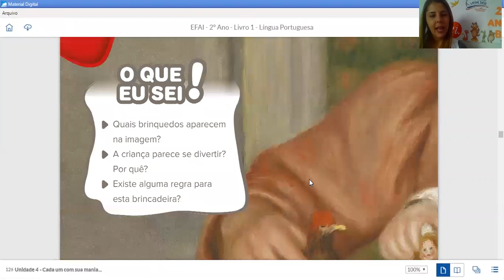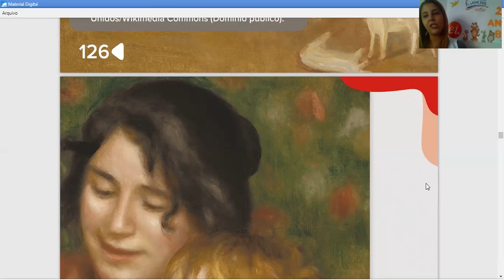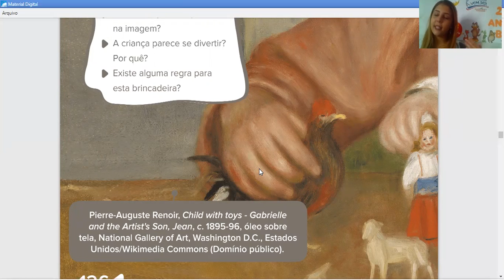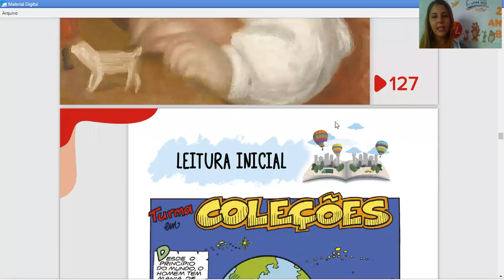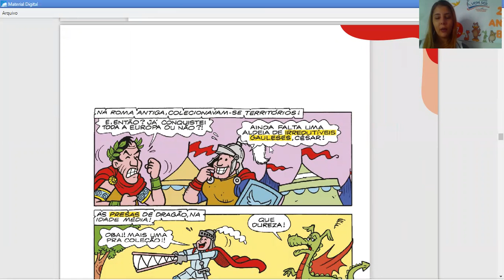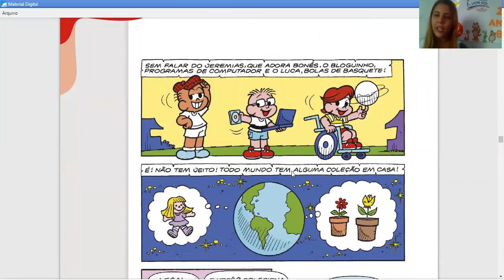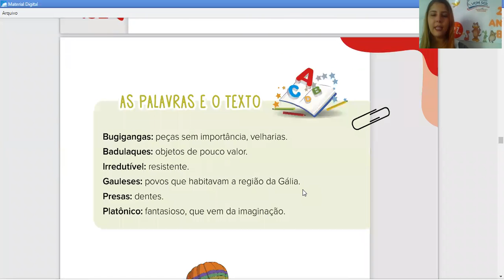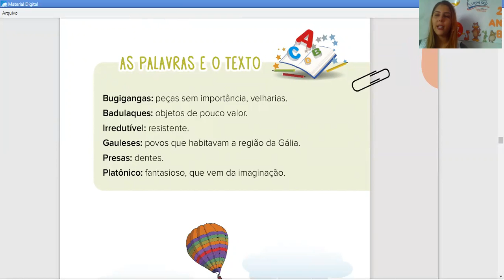13/05 - 2°ano B (Profª Bruna): Língua Portuguesa - "Unidade 4 - Cada um com a sua mania".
Iniciando a unidade 4 do livro de Língua Portuguesa.